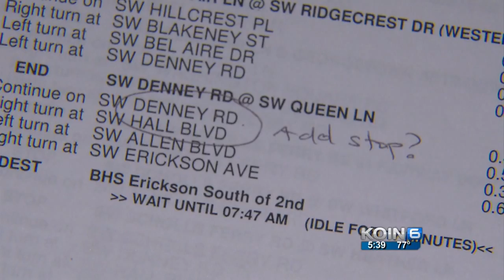Beaverton High School releases bus routes after request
A local mother looking for a bus route for her daughter to take to school was finally granted access after KOIN 6 got involved.